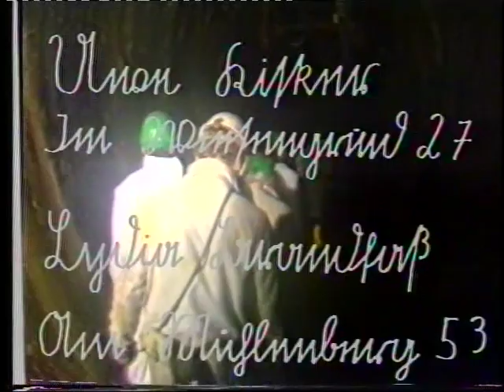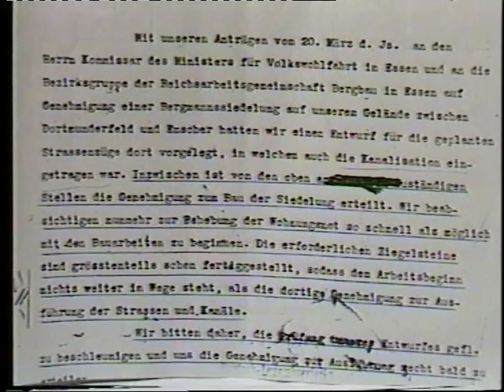Die Geschichte der Tremonia-Siedlung "Negerdorf" Dortmund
Eine unserer ersten Produktionen 1986 über die alte Bergmannsiedlung Tremonia (im Volksmund "Negerdorf" genannt) in Dortmund-Dorstfeld. Ein Stück Dortmunder Zeitgeschichte (Dokumentarfilm).